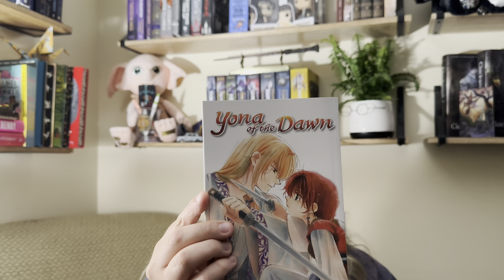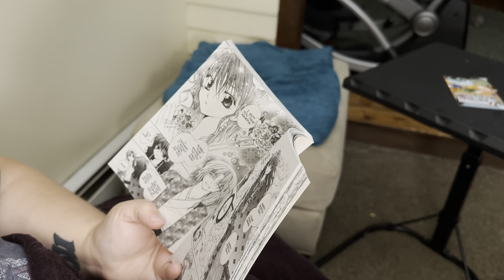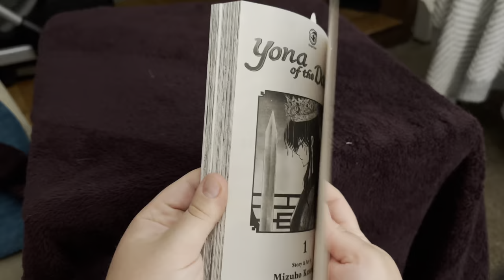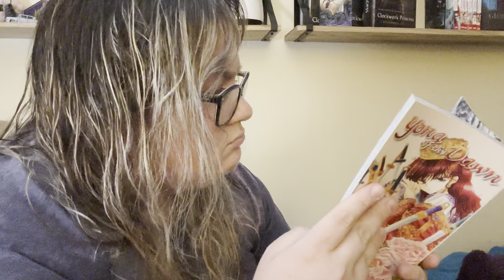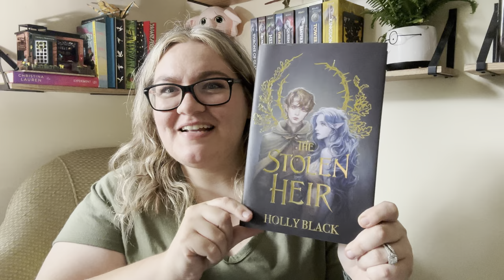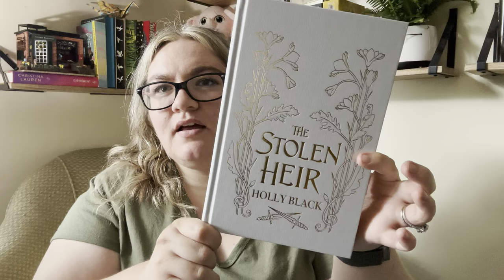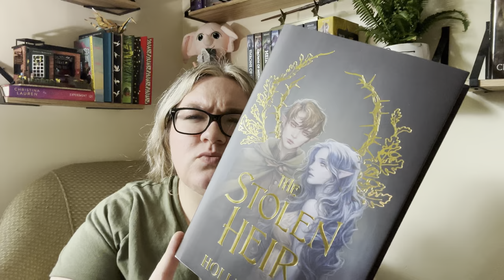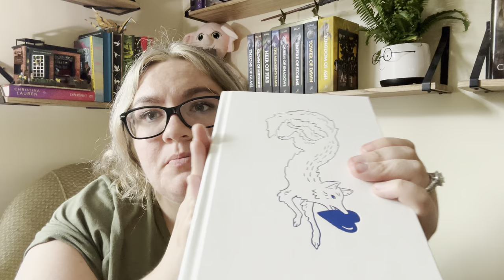Reading Vlog| Dark romance, continuing Throne of Glass and starting a Manga ⚔️ 🐉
Come along with me for a week of reading!
Thank you for being here, I hope you stay awhile 🥰